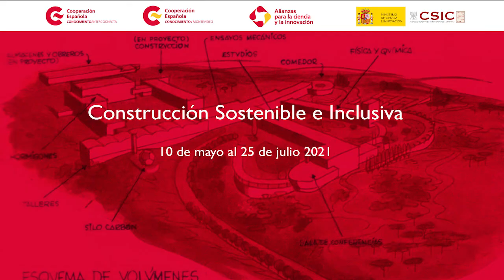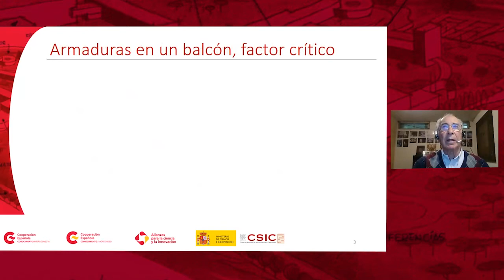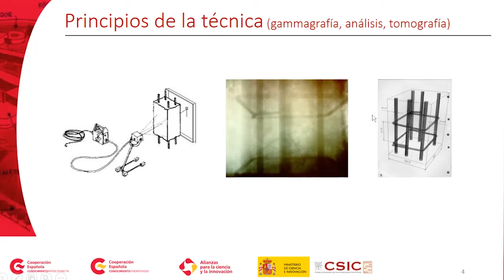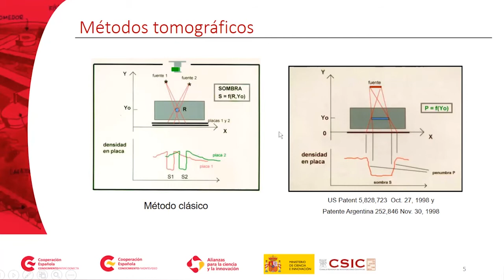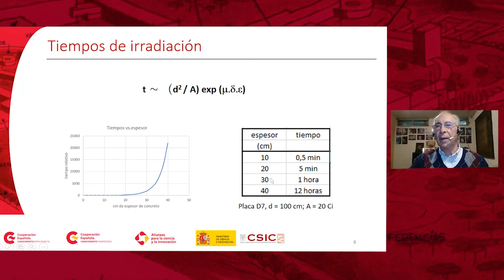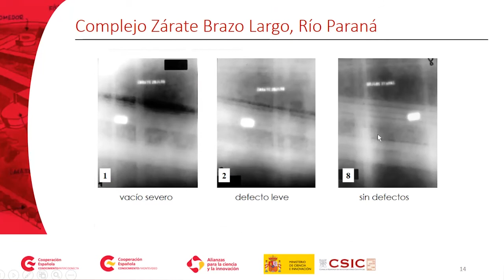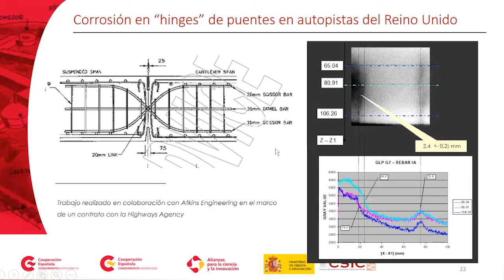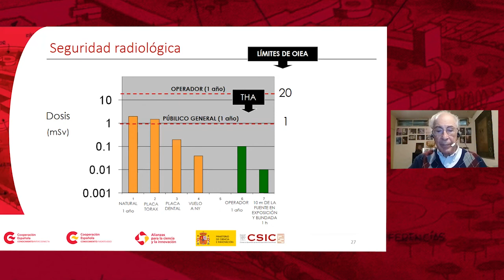M2.4 Tomografía de hormigón armado, una nueva herramienta para la ingeniería civil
Mario A.J. Mariscotti, Dr. En Física Nuclear,THASA, Argentina.